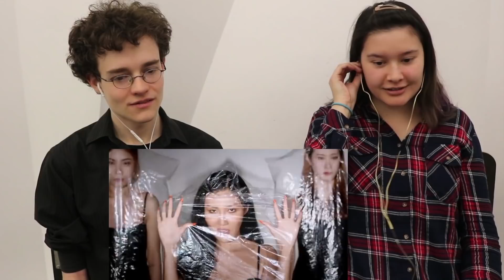Hwasa 'TWIT' Reaction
A fyi, it's impossible for us to be able to fully pay attention to the music AND read lyrics at the same time, so that's why we didn't understand the meaning of the song till we re-read the lyrics afterwards. I think in the future i'll try to read the lyrics before reacting to songs haha

Umu:
Tumblr: attack-on-dango, reacttothek, omg-horns, kpop-favs

Upcoming reactions from Kevin or Sean & Umu:

Ryeowook I'm Not Over You, APINK %%, Huta Ya, Hwasa TWIT, INFINITE Clock, KEY Cold, Samuel Seo I Hate Holidays, (G)-Idle Blow Your Mind, SF9 Enough, Hyomin Allure, Red Velvet Sayonara (Patreon only), Seyoung Winter Rain, Taehyung Scenery, Monsta X Alligator, VIXX Walking, Taemin Want first listen, LOONA XX first listen, and Monsta X Take.2 We Are Here album first listen.